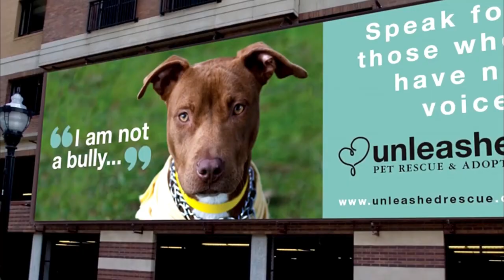Aceasta Chihuahua a Nascut 10 Căței, iar Ce S-a Intimplat DUpă, I-a Uimit Pe Toti!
- Clip sources:
   Youtube,Google,Wikipedia -